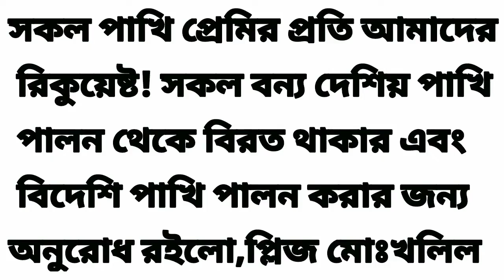অহংকারে পতন । অতিরিক্ত চালাক লুঙ্গি রেখে দৌড়ে পালায় & কুকুরের বাটপারি না দেখলে বিশ্বাসই না । FB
Fishing Brother
Fish Cut
Fishing Story
Fish Live
Daily Fishing Life
Big Fish Vlog
Village Fishing Style
Fish Vlog
Technology Fishing
Fishing Life
fish Nice Vlog
Fishing Skills
Hilsa Live
Channdpur Hilsa Live